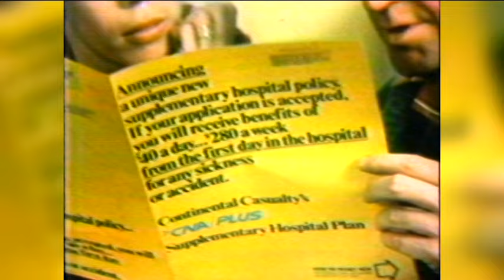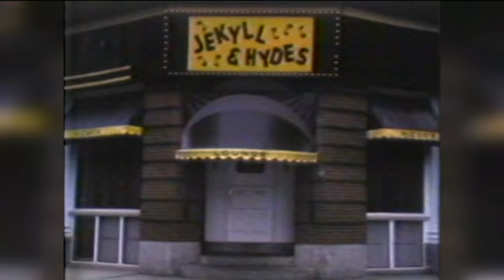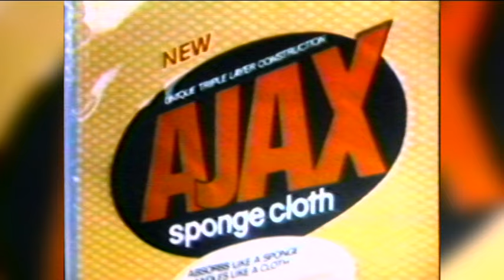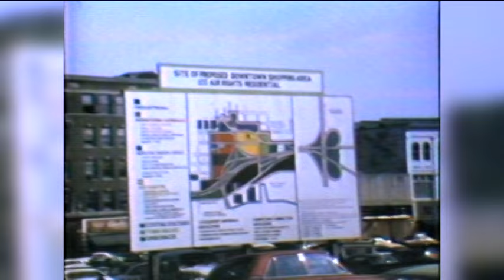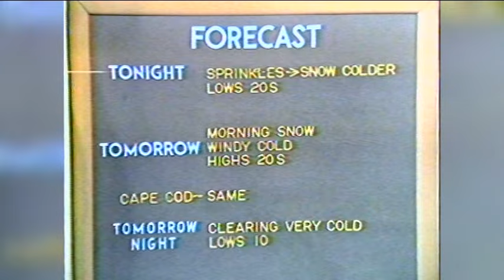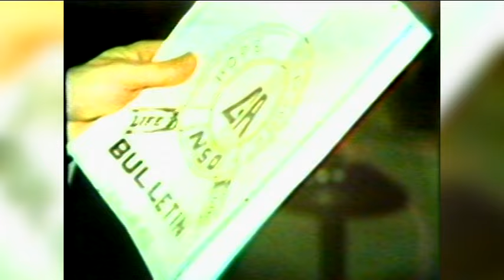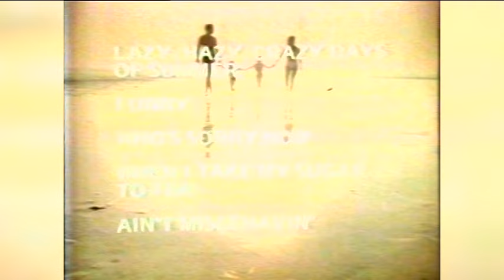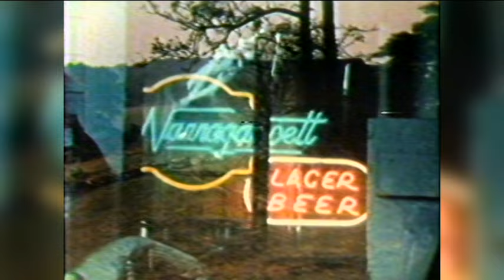Full newscast: WJAR-TV '10 Extra Effort News,' Feb. 21, 1973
Watch the complete broadcast of the 10 Extra Effort News from Feb. 21, 1973, anchored by Dick Wood, with meteorologist John Ghiorse and sportscaster Chris Clark.